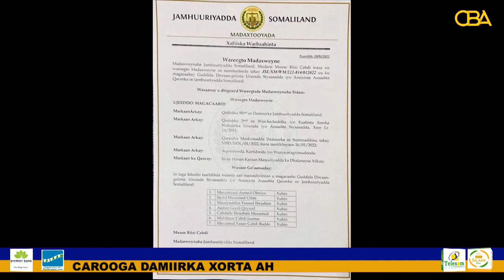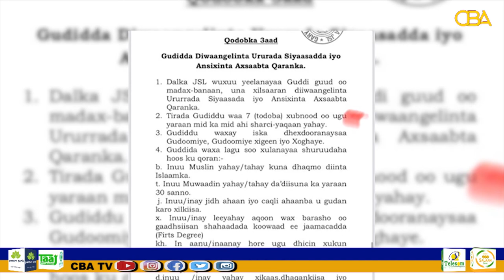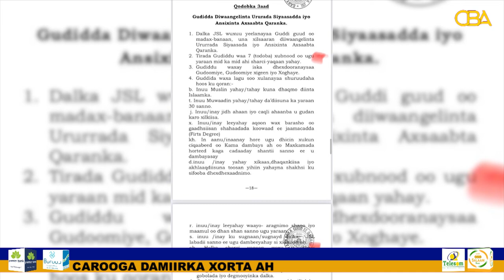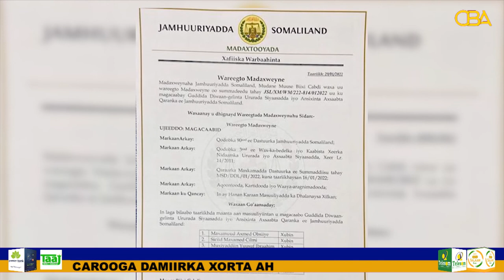MURANKA GUDDIDA MADAXWEYNUHU MAGACAABAY!